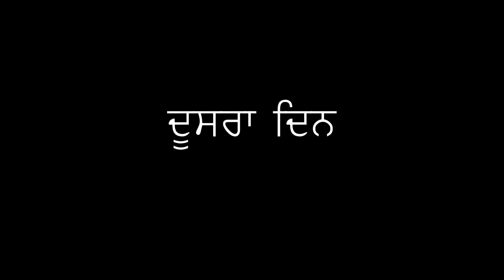ਭਰਾਵਾਂ ਚ ਫਰਕ || BHARAVA CH FARAK -2 || RAJU MANSA WALA || PUNJABI SHORT MOVIE 2021